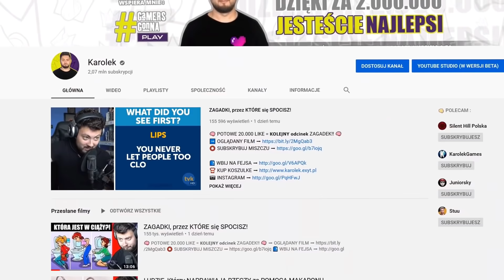NAJLEPSZE FILMY DO OGLĄDANIA PRZED SPANIEM 3!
💤 20.000 LIKE = od razu KOLEJNY ODCINEK! 💤